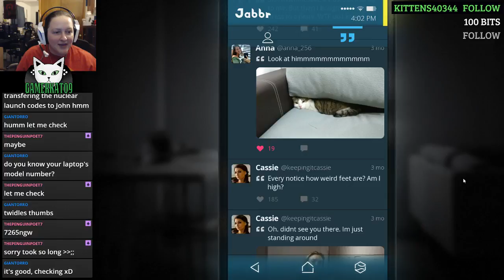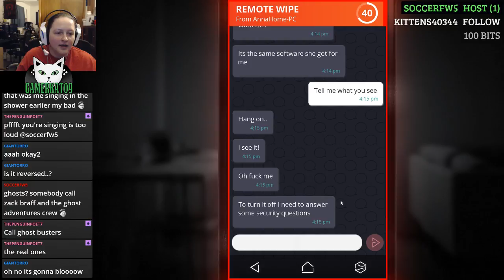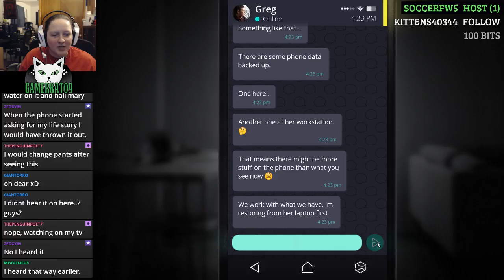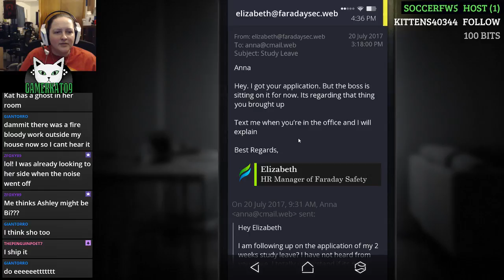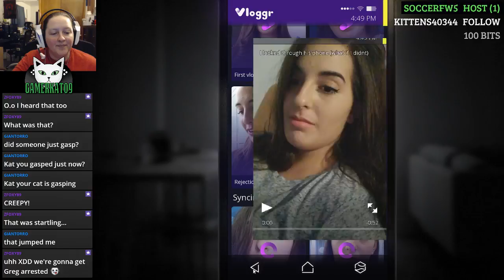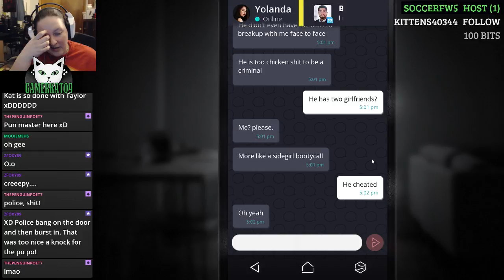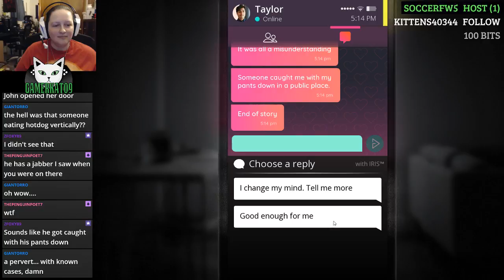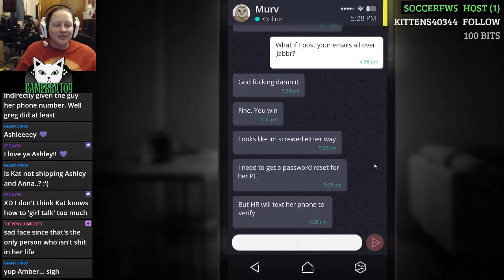(P2) Let's Play - SIMULACRA [BLIND] - Social Media Snooping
Nothing like going through someone's personal life to find out where they are.